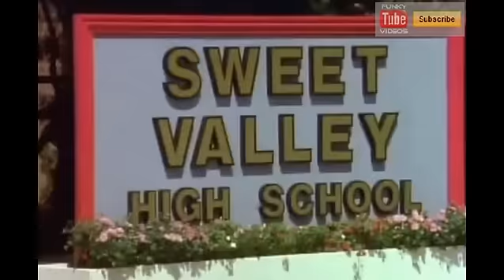Bliznakinje iz Gimnazije / Intro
"Sweet Valley High"
by FunkyTubeVideos